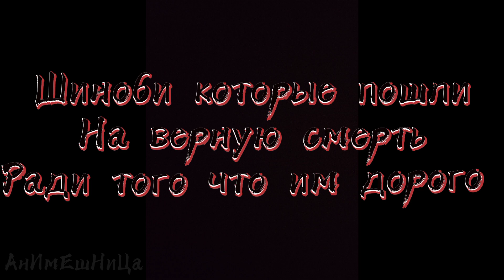Шиноби которые пошли на верную смерть ради того что им дорого🥺